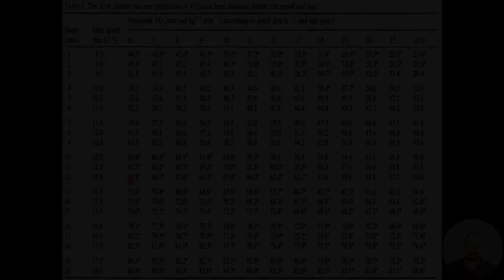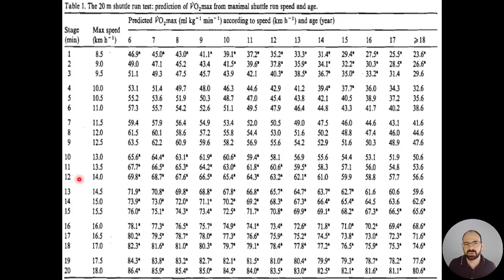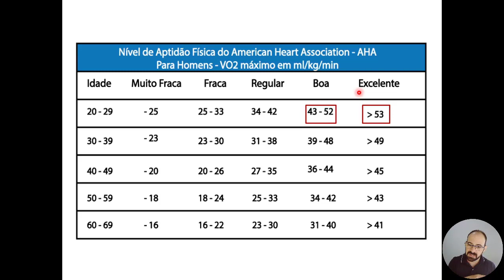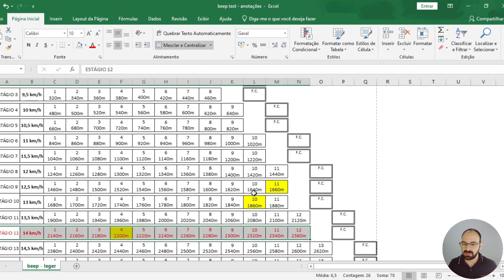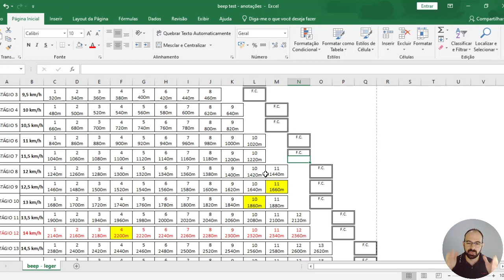Análise dos dados do teste do bipe